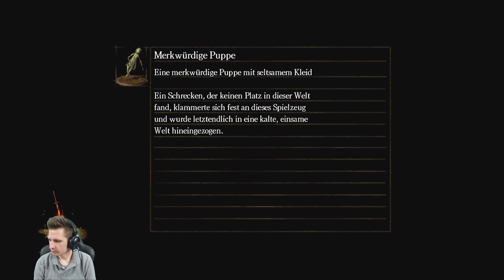Manus & Gemalte Welt! Dark Souls #24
Heute bezwingen wir endlich Manus. Kurz darauf machen wir uns auf in die gemalte Welt!

Dann like, favorisiere oder kommentiere doch das Video.

Dark Souls
»» Action-Rollenspiel vom Entwickler From Software & Namco Bandai Games.